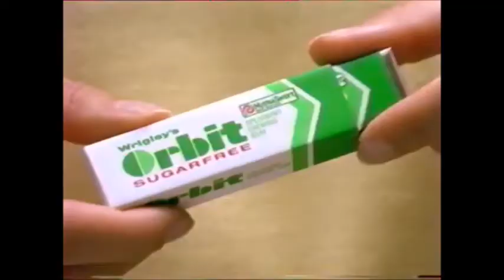Egy kis nosztalgia 3.évad-Orbit reklám 1995